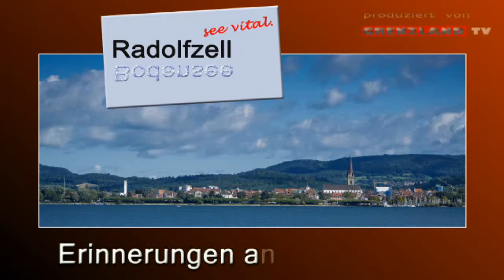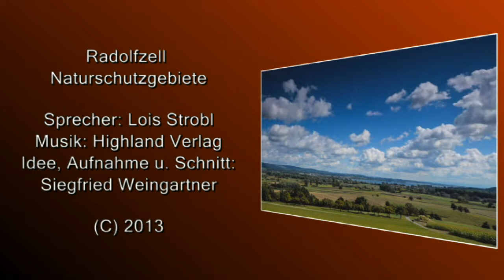Naturschutzgebiete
Radolfzell am Bodensee